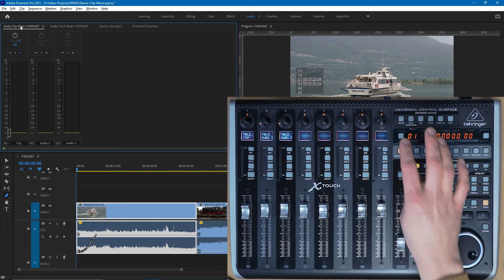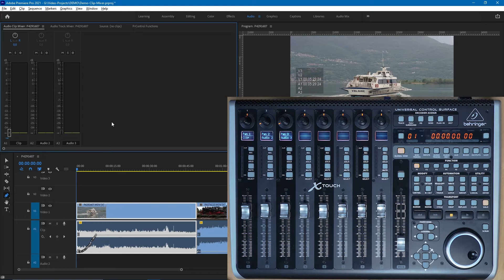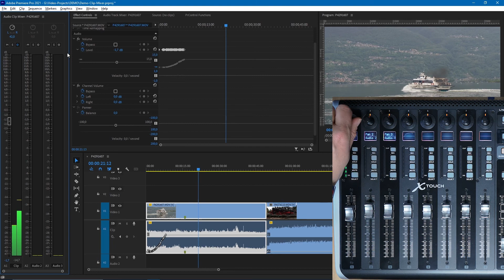Audio Mixing in Premiere Pro with PrControl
This video demonstrates audio mixing with automation in Premiere Pro with an X-Touch controller and the PrControl plug-in.